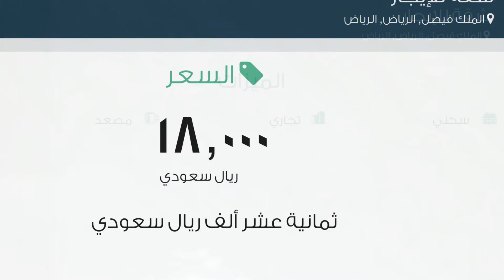شقة للإيجار في شارع الامير سعود بن عبد العزيز ال سعود الكبير, حي الملك فيصل, مدينة الرياض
تفاصيل العرض:-

رقم: 2280133

ميزات:-

2 الغرف, 1 غرف أخرى, 1 عدد دورات المياه, 2 رقم الدور, 2011 سنة البناء, سكني, تجاري, مصعد